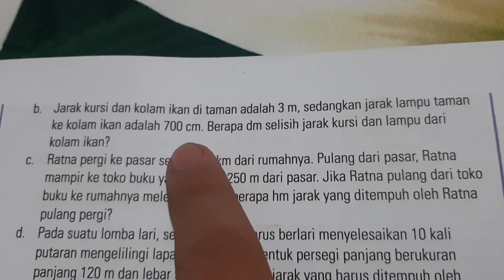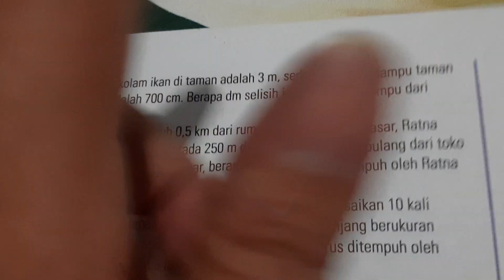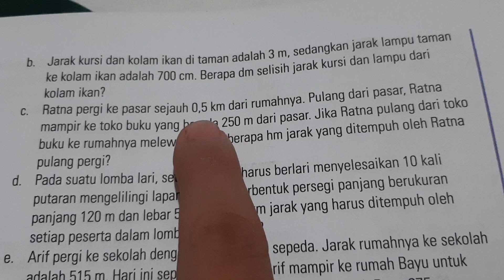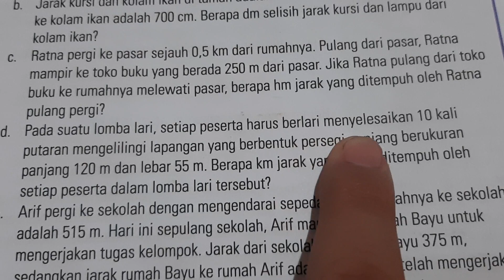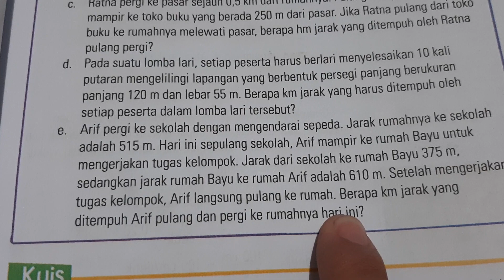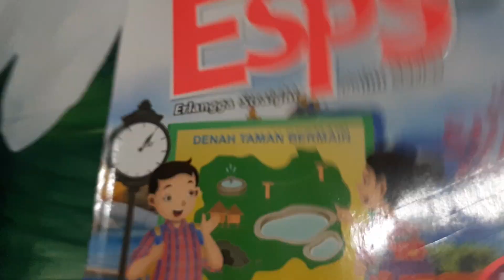ESPS 5 Matematika - Hal. 34 | Latihan 2 No. 2 (a-e)